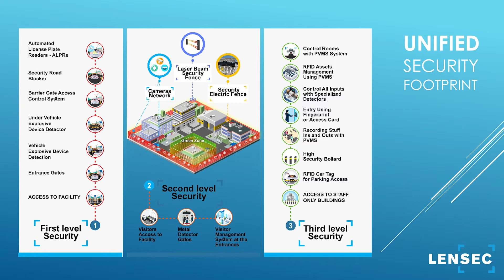LENSEC on Physical Security Integration | "What's Your Perspective?"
The team from LENSEC is talking about Physical Security Integrations. There are some fantastic security tools out there that work very well on their own. However, when they are paired together with other security tools, they help to create a solid and unified security footprint. Neil Haley, Michael Trask, and Keith Harris discuss how these tools can be leveraged in an enterprise security deployment to solidify the safety and security of people and assets.